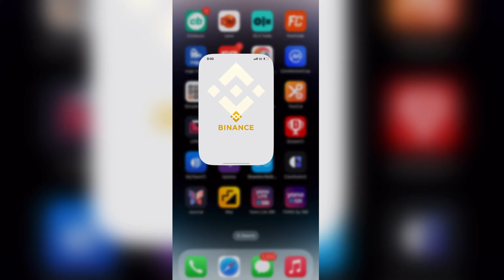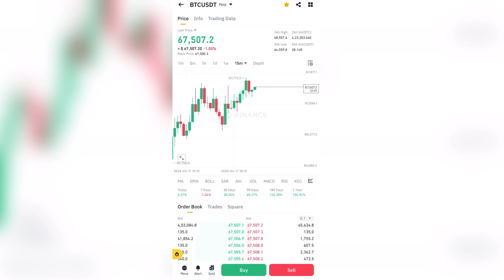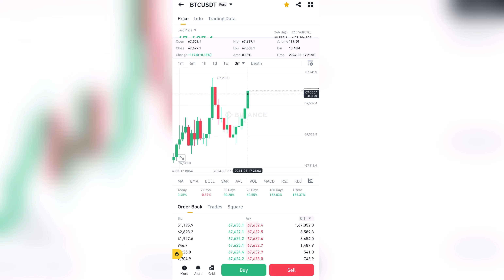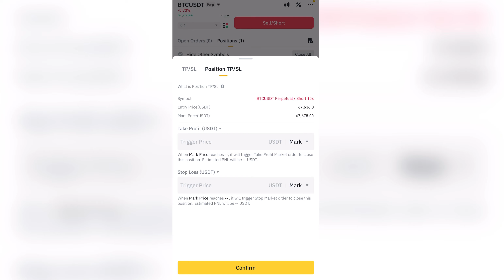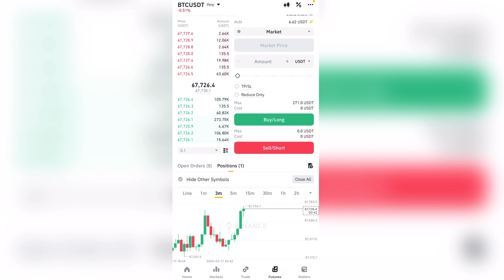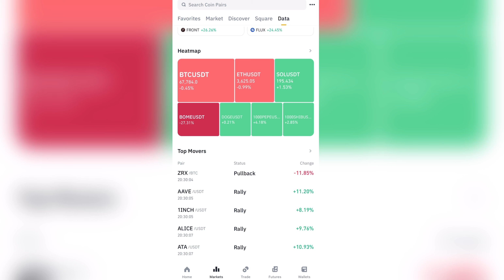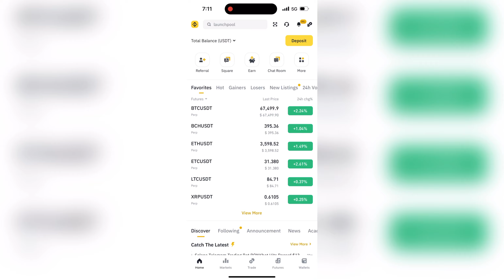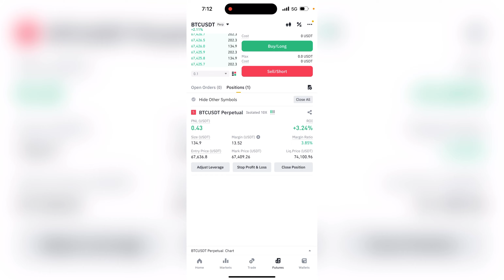How to Take Profit from BITCOIN 🔥| Best Strategy to Make Money from Cryptocurrency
1. what is USDT-M & COIN-M in binance
 2. what is cross margin & isolated margin in binance
3. binance futures trading in hindi
4. how to do binance future trading in hindi 5. binance long short